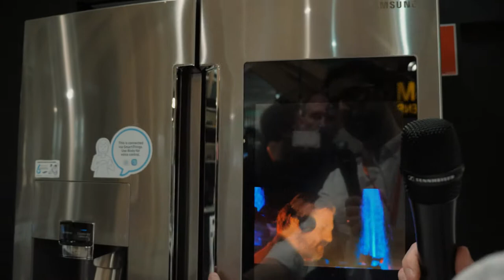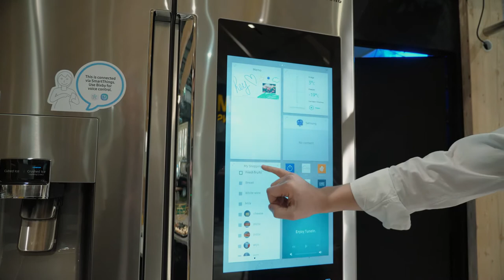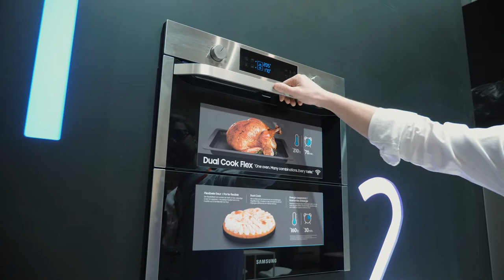SAMSUNG Electroménagers connectés : le futur est en marche !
Thomas vous montre la cuisine du futur, à la pointe de la technologie tout en restant esthétique ! Que ce soit la hotte, le four, la taque de cuisson, le frigo, tout est connecté !

Découvrez nos conditions salon 2022 sur notre

Découvrez toutes les vidéos de ma visite du Palais 11 lors du Salon Batibouw !

A bientôt,
T.